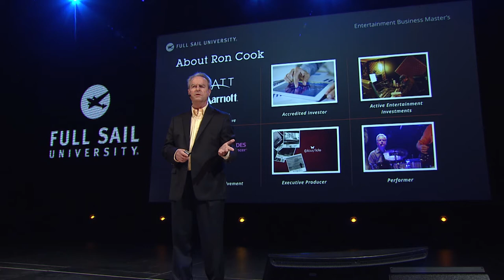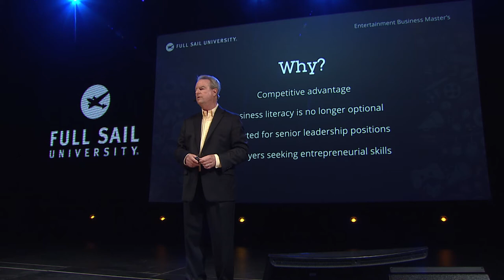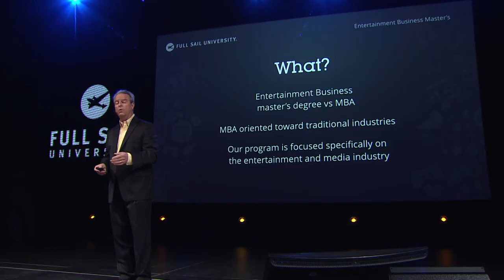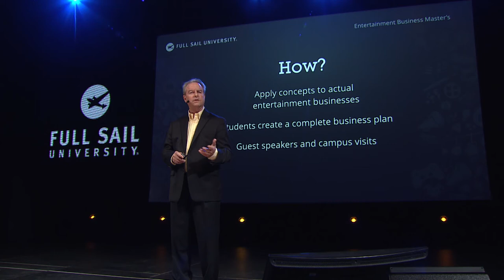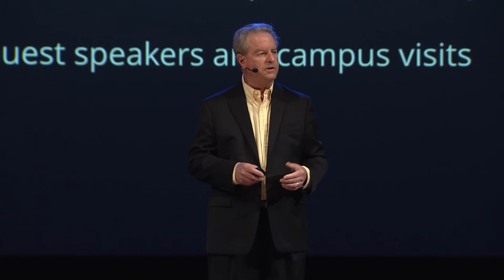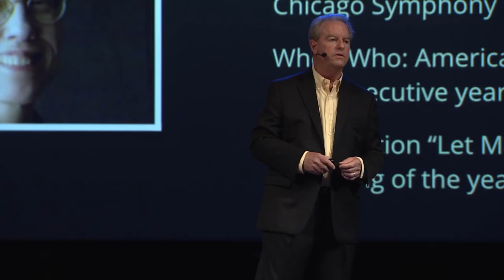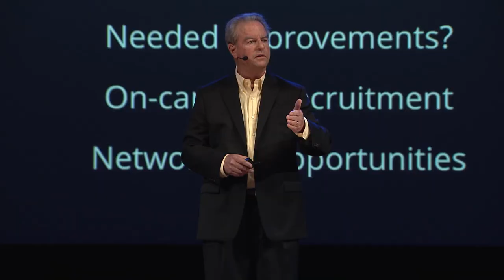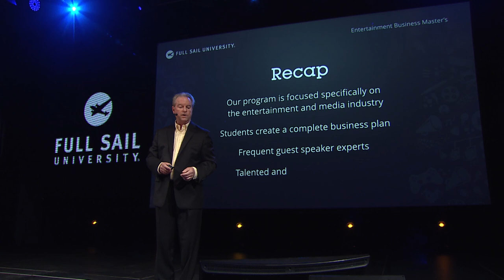Entertainment Business Master's Program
Program director Ron Cook explains what students can expect from Full Sail University's Entertainment Business master's degree program.

In addition to advanced business principles, this program helps prepare students for the specific concerns of the dynamic entertainment industry, with courses that cover topics like product and artist management, entertainment media publishing, and curriculum that concludes in a final project requiring students to come up with a working business plan.